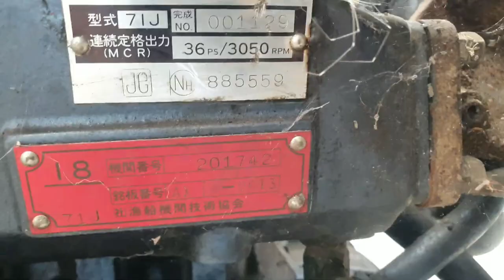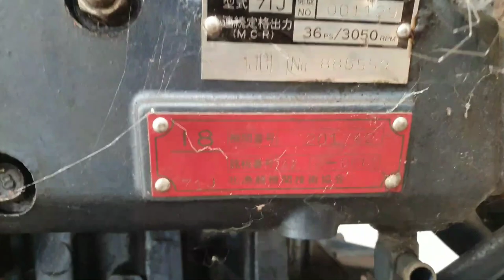máy thủy YAMAHA 2 máy_36HP_rpm3050 turbo tăng áp made in Japan 0886356707